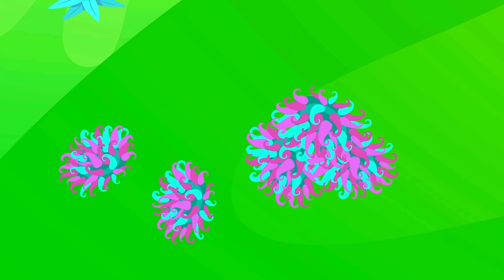Descubre las Formas con Op y Bob - El Mundo de Fluffy y Spiky | Dibujos Animados para Niños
La serie de dibujos animados sobre las aventuras de Op y Bob ha sido creada para los espectadores más pequeños. Introduce a los niños pequeños a los conceptos fundamentales del mundo que los rodea. Este episodio les ayudará a comprender la diferencia entre el frío y el calor.